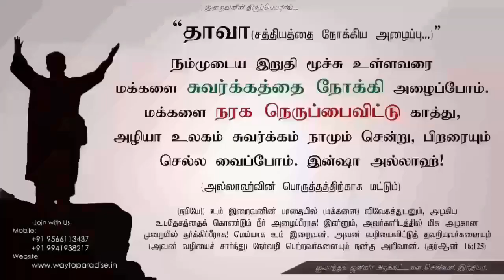இஸ்லாத்தை ஏற்றப்பின்ᴴᴰ┇Ameerudeen @ Deepak Kumar┇Way to Paradise Class